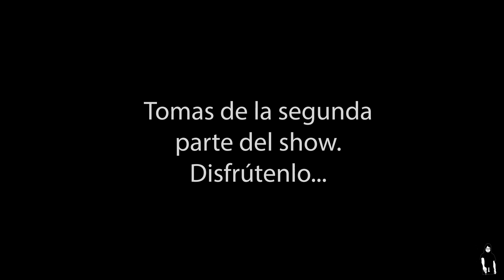Visita al circo | Zirkus Knie 2020 | El más grande circo de la Suiza | El superamento de los límites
Finalmente llegó a Zúrich!!! Queridos amigas y amigos, hoy les quiero llevar al circo. El verdadero circo ambulante de antigua origen, llevado a la excelencia artística en Suiza por la familia Knie.

La magia del circo nos encanta y nos acompañará por mucho tiempo con su música y sus colores – hasta repetirse el próximo año, con increíbles números de acrobacia, animales y fantasía.

Este fue uno de los últimos espectáculos del 2020: el circo Knie tuvo que terminar su tournée pocos días después por causa de la segunda ola de coronavirus en Suiza.